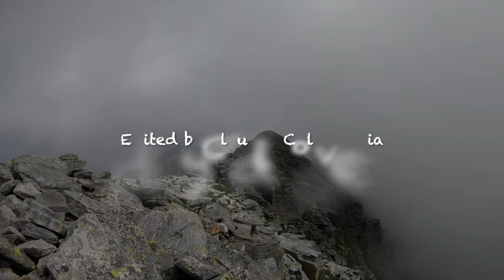Pizzo Claro 2727 m - Canton Ticino Svizzera 30-06-20